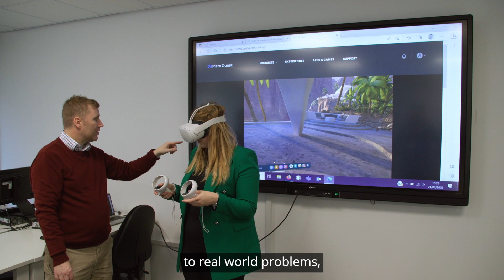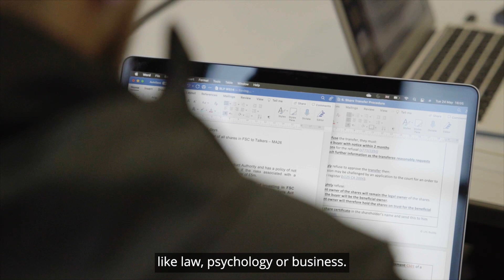Discover our MSc Computer Science Conversion course | The University of Law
Hear from Paul Sant, Head of Computer Science, as he talks about the benefits of studying with The University of Law, the different career-focused pathways you can take on our year-long MSc Computer Science Conversion course, and how our award-winning employability team will set you up for success throughout this practical and varied course and beyond graduation.